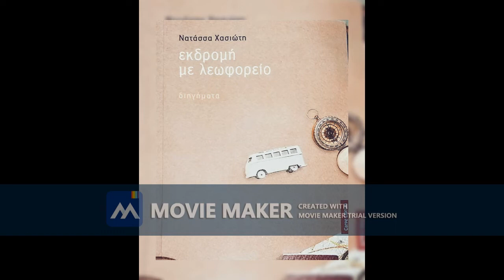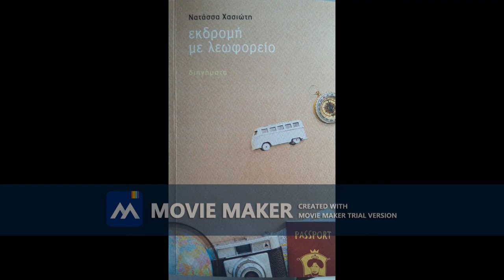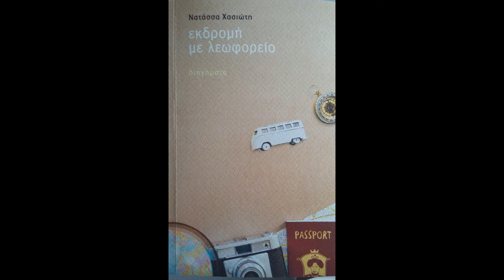Εκδρομή με Λεωφορείο (διηγήματα)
Σας διαβάζω ένα διήγημα από το βιβλίο "Εκδρομή με λεωφορείο". Έχει τίτλο, "Φοβού τους νεκρούς."